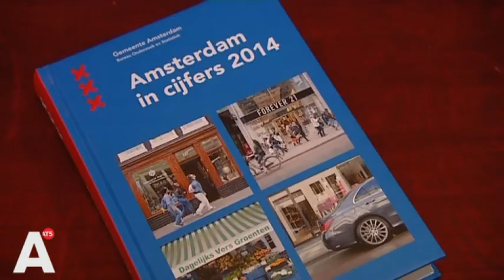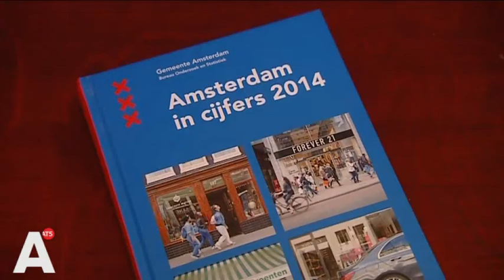In 2035 telt Amsterdam 900.000 inwoners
Amsterdam is het afgelopen jaar hard gegroeid. In 2035 moeten we de grens van 900.000 inwoners bereikt hebben. Lees verder